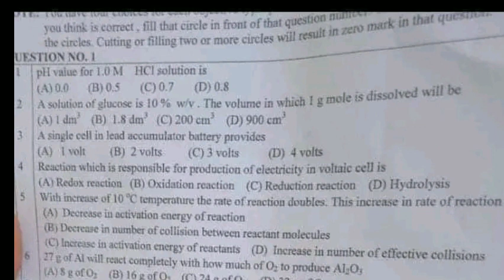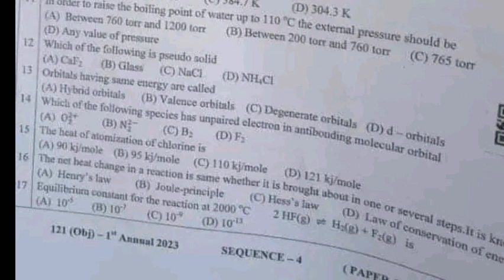1st year chemistry dgk board mcqs (group 2) paper 2023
11th class chemistry dgk board group 2 mcqs  paper 2023
1st year chemistry dgk board solved mcq
Bise Lahore class 11 chemistry group 2 subjective
Class 11 chemistry Gujranwala group 2 mcq
11th class chemistry group 2 paper 2023
1st year chemistry group 2 mcq
11th class chemistry dgk mcq
class 11 chemistry dgk board 2nd time  paper
1st year chemistry dgk evening paper
class 11 chemistry dgk board paper
inter part 2 dgk paper 2023
1sr year dgk board group 2
Bise dgk chemistry group 2 objective
11th mulatn chemistry solved mcq
class 11 chemistry sahiwal board group 2 paper
class 11 chemistry  Sargodha board
11th class chemistry most important  guess 2023
11 class physics most important guess 2023
11th class guess paper 2023
1st year islamiyat important guess 2023
1st year math important questions 2023
1st year biology important questions 2023
1st year pairing scheme 2023